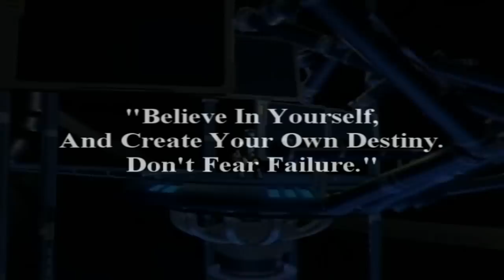15-Editor MEP Of The 2011 Best Rap/Hiphop YT AMV Editor PCA's Final Rd. *VOTING CLOSED*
A MEP OF BIBLICAL PROPORTIONS WITH 15 EDITORS. Vote for only 5. No more and no less otherwise your post won't be counted. Wuz gonna close the voting after a week at 4:30PM on Jan. 4th but 8 editors were tied up on that date, but after 11 days it finally wrapped up. God bless for the votes folks, it's greatly appreciated and I guess the ties must show that we editors were evenly matched when it came to the viewers' tastes. Winners' ranking places will be announced during third week of January. Org download TBA (Final version will be at least 17 minutes long due to extra footages from outside the editors' vids, any editor involved in this MEP that hasn't gotten to me with an org account needs to do so the org DL can be possible). This year's PCA's wouldn't have been sucessful without all 60 of the editors who participated since it started back in March and now it's down to the 15 who have made it to the 3rd/final round. Many blessings to all of you, the judges of the first and second rounds, and to Cryhog for being wonderful as always. Happy Past Holidays, Happy Upcoming New Year and always, always remember 5. I plead the fifth!! FIVE! One, two, three, four, FIIIIIIIFTH!

3. Deshi495's Info - Kara No Kyoukai, Origin ~ Spirits of the Past, Tekkon Kinkreet - Abzorbr -  The March Of The Nickels

6. JwalkZer0's Info - 4 Toonami Promos, Blue Submarine No. 6, DBZ, DBZ Movie 5: Cooler's Revenge, Mobile Fighter G Gundam, Outlaw Star, Ronin Warriors, Rurouni Kenshin, Sailor Moon, Sailor Moon R, Sailor Moon R Movie, Tenchi Muyo!, The Big O, Yu Yu Hakusho - DJ Razzie - Toonami Resurrection Mix & Toonami Farewell Mix (Just in case anyone asks, I used Adobe Audition CS5.5 to take out the original vocals in Razzie's TFM and replaced them with the vocals from the Toonami The End Promo. Many props to DJ Razzie for hookin me up and to Metroidman100 for hookin me up with the Toonami promos I used).

9. MonkeyKingGhost's Info - Bleach Movies 1 (Memories Of Nobody), 2 (Diamond Dust Rebellion), 3 (Fade to Black), 4 (Hell Chapter) - Suhnraw - Metropolis

10. Rell3002's Info - Afro Samurai, Avatar: The Last Airbender, Black Lagoon, Fooly Cooly, Highschool Of The Dead, Naruto Shippuden, One Piece, Pani Poni Dash, Samurai Champloo, Soul Eater, The Boondocks, Yu Yu Hakusho - Wiz Khalifa - Cabin Fever

14. UchihaOutlawz's Info - 5 Centimeters Per Second, Ef- The Later Tale Opening,  Ef- A Tale Of Memories Prologue, Wind: A Breath of Heart ( PC Version Opening 2 ) - XM3F - NY Streets